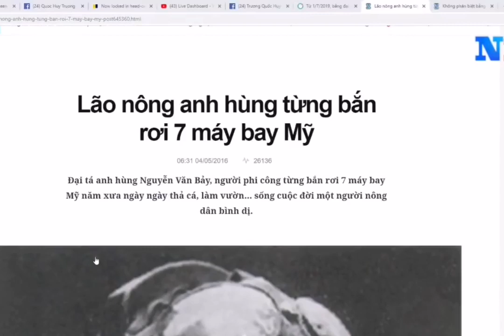nguyễn văn BẢY học BẢY ngày lên BẢY lớp